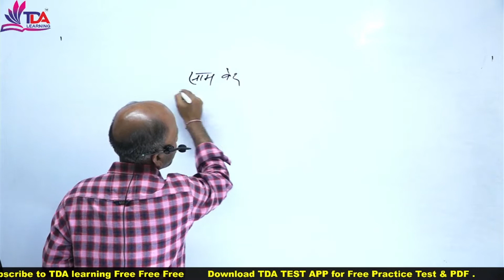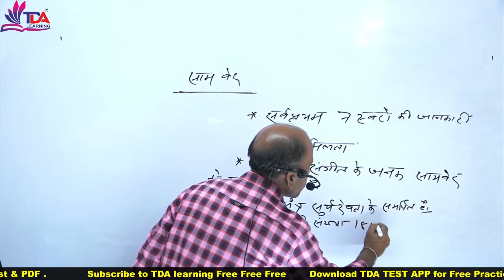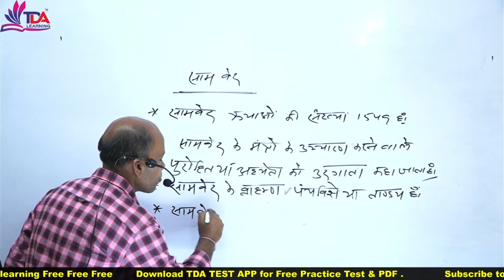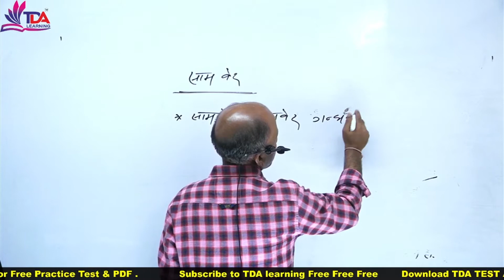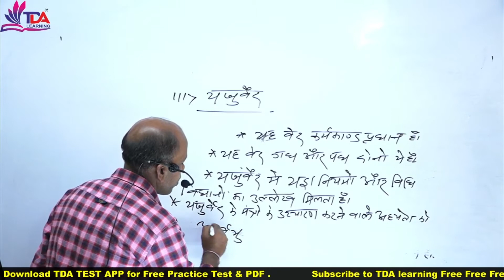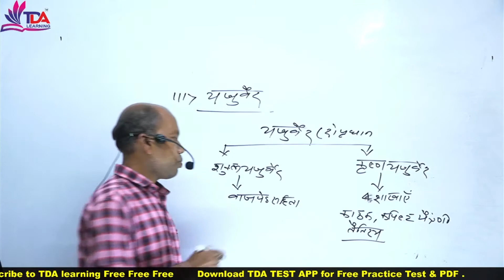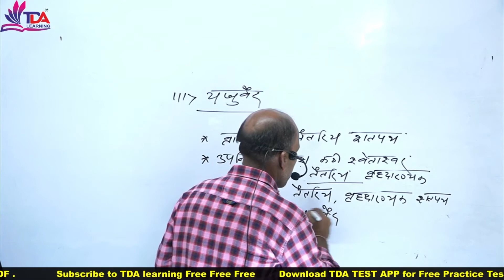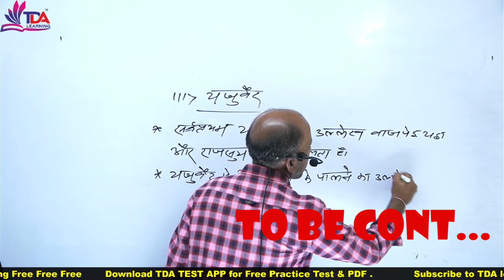Ancient History | प्राचीन इतिहास - वैदिक सभ्यता ( वैदिक काल ) | Lecture 6 ( Part 3 )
Ancient History प्राचीन इतिहास वैदिक सभ्यता ( वैदिक काल )
Prachin ItihasVaidik, Vaidik Kal, Uttar vaidik kal, Rig vaidik kal, purv vaidik kal, Vaidik kal history, vaidik kal ka itihas

Ancient History For  JPSC , BPSC , UPSC , UPPSC , MPSC & All Other GOVT. Exam